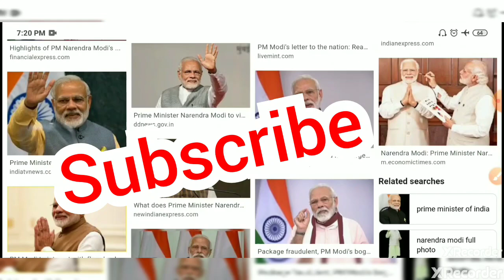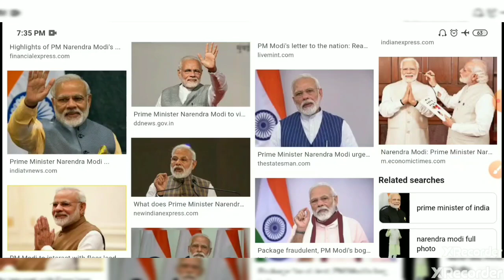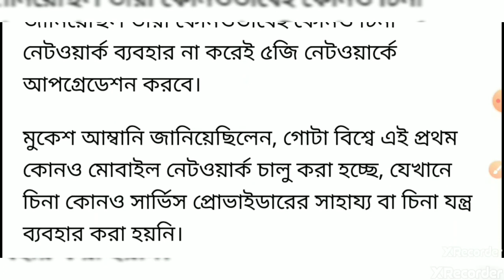কেন্দ্রীয় সরকার শুরু করে দিল চীন বয়কট।। রেলের ৪৭১ কোটির চুক্তি বাতিল Pm Modi big news today BSNL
Today lastest news update।। pm Modi big news today

🔥  আপনারা পাবেন নিত্য নতুন খবর Educational ছাড়া ও 🔥Science&Technology বিভিন্ন ধরনের  Video তথ্য। আপনাকে ধন্যবাদ এই চ্যানেলে visit করবার জন্য ।